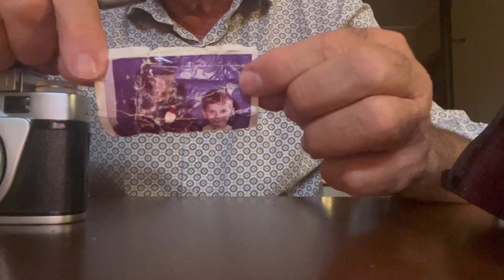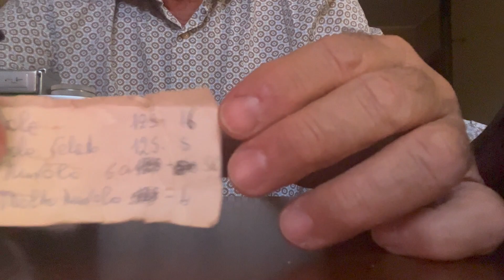Altissa Altix NB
Una fotocamera molto compatta che risale alla fine degli anni cinquanta. Semplice ma ben fatta. Interessante per i collezionisti.  A very compact camera that dates back to the late 1950s. Simple but well done. Interesting for collectors.